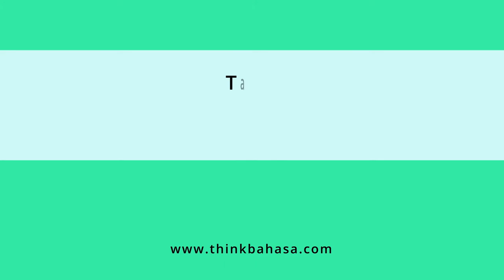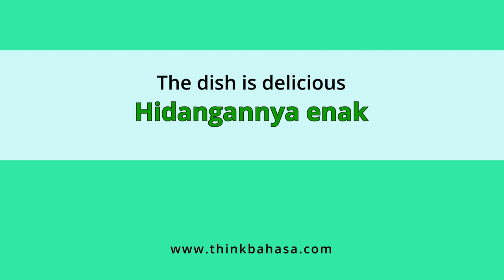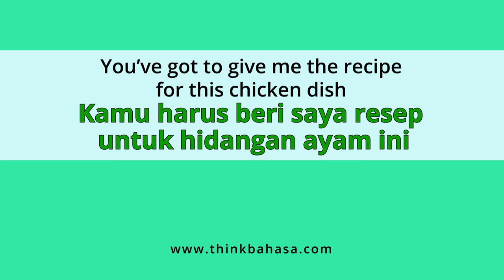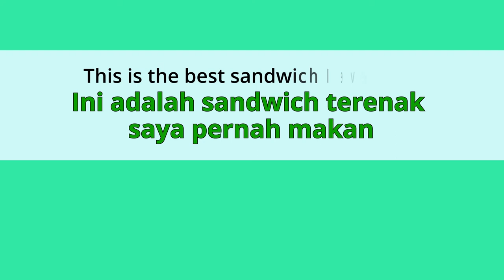Giving Compliments in Indonesian | Learn Indonesian Etiquette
Do you plan to attend a dinner hosted by an Indonesian? Learn basic etiquette when attending dinner at someone's house in Indonesia and the correct way to express your compliments and thank you(s).

== Recommendations ==

❤ Other online Indonesian for beginner course you may want to check out

Improve your vocabulary by learning 3 new words daily.